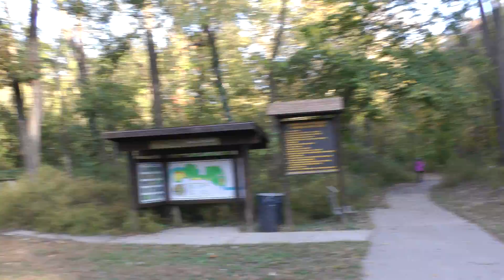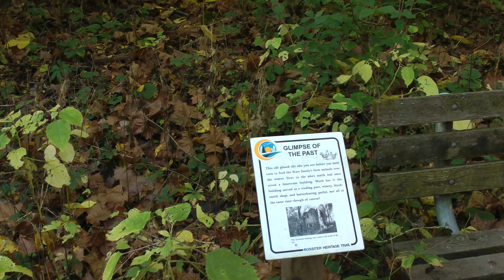Scenes from Starr's Cave Park and Preserve near Burlington, Iowa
These are some scenes from Starr's Cave Park and Preserve which is fairly close to Burlington, Iowa. These shots are from October 18, 2016. Unfortunately, the actual cave is closed due to a bat illness they are trying to contain. You could go to the mouth of the cave but no farther. We were at the park for the sights plus geocaching.